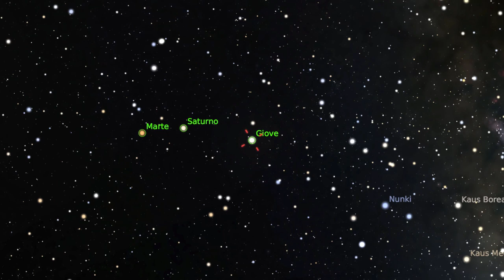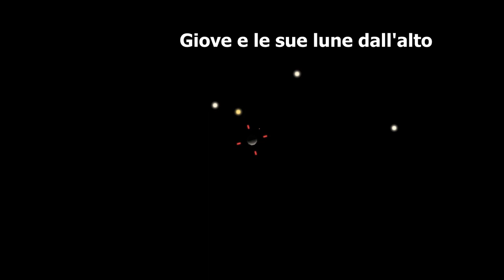Giove e le sue lune, la Luna tra Regolo e Denebola, Venere fuori dalle Pleiadi - 5 Aprile 2020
Nell'Almanacco Astronomico di oggi vediamo:
0:44 - Tramonto: Venere  è uscita dalle Pleiadi
1:23 - Notte: La Luna tra Regolo e Denebola nel Leone
2:32 - Alba: Giove e i satelliti Medicei (quelli scoperti da Galileo)

☀︎☀︎ Note ☀︎☀︎
Caro osservatore del cielo devi sapere che gli orari degli eventi astronomici e le posizioni dei corpi celesti si riferisco a Bologna e fanno uso del Tempo Centrale Europeo e in estate dell’Ora Legale; questo è importante da sapere perché, cambiando luogo di osservazione, l’orario dell’evento e la posizione dell’astro possono cambiare anche significativamente.

☀︎☀︎ Fonti & Crediti☀︎☀︎
(E' il planetario che uso per fare questi video)
☛ Wikipedia (da cui utilizzo alcune immagini free)
♬♪ Libreria Audio di Youtube (tutta la colonna sonora è presa da questa libreria)